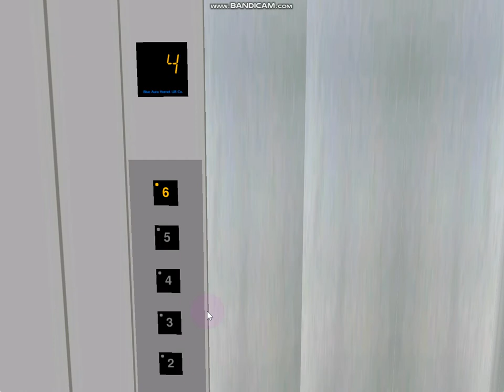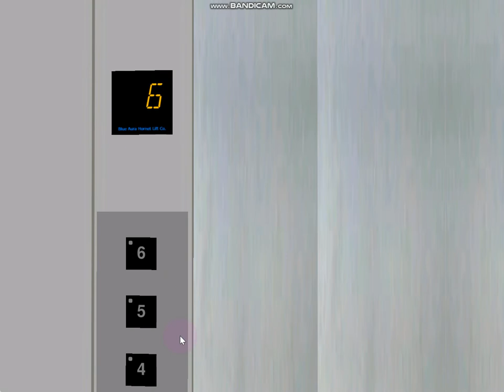341 Blue Aura Hornet Way: 6-stop Custom-Install Econobox DC OHD 80's Pickerings 0.5 m/s